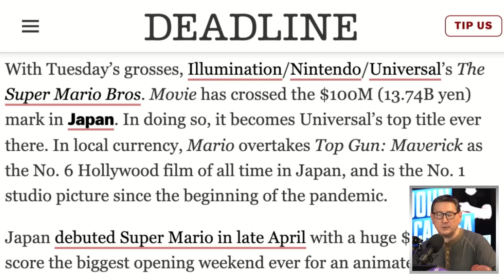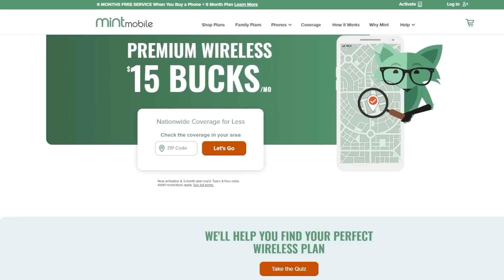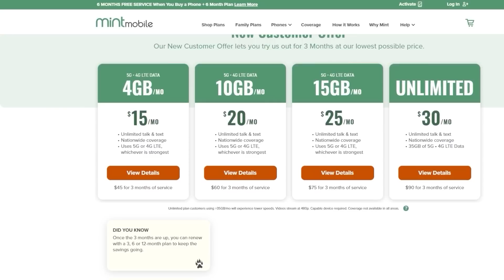Mario Bros Passes $100 Million In Japan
The Super Mario Bros. Movie (2023) - The story of The Super Mario Bros. on their journey through the Mushroom Kingdom.

Mic pre-amps

Streaming Software
Wirecast Pro